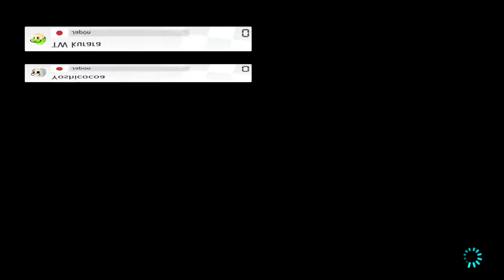MK8DX - Lounge tier D 2v2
Really bad start, good finish